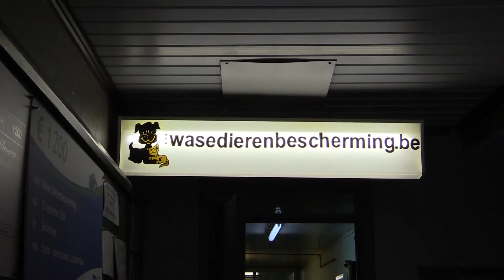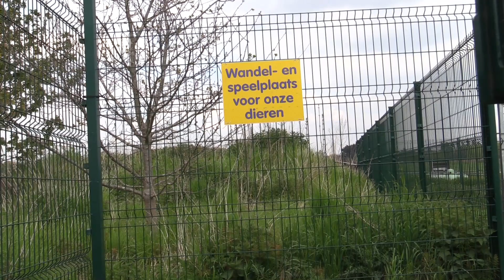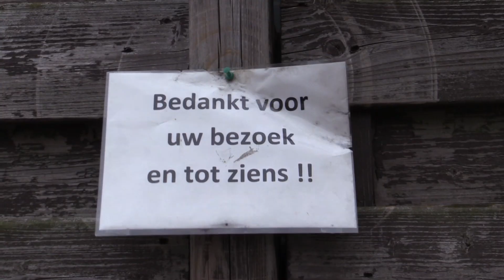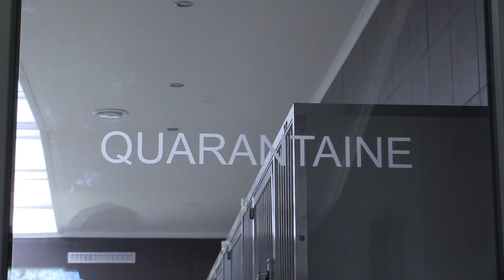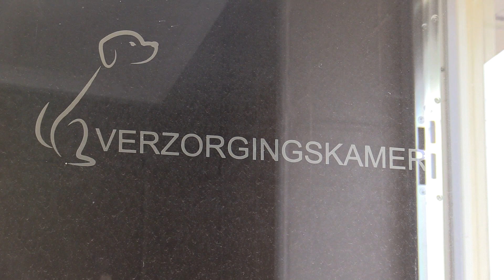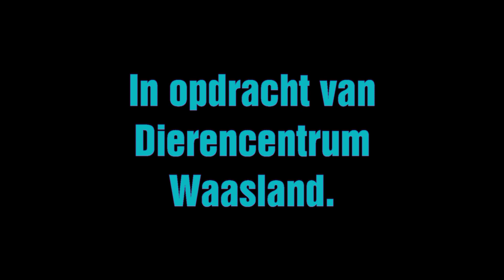Dierencentrum Waasland. Het verleden en het heden. En de BV fotoshoot.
Beelden van het oude dierenasiel in de Passtraat in Sint-Niklaas. Ook van het nieuwe dierencentrum Waasland in Haasdonk. Voor de jaarkalender had er een BV Fotoshoot plaats. Enkele beelden van achter de schermen.